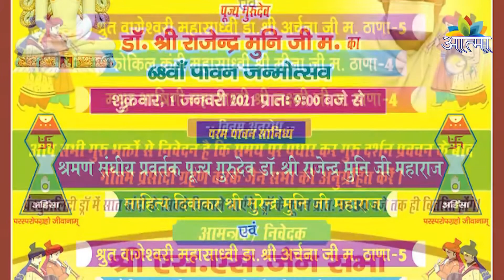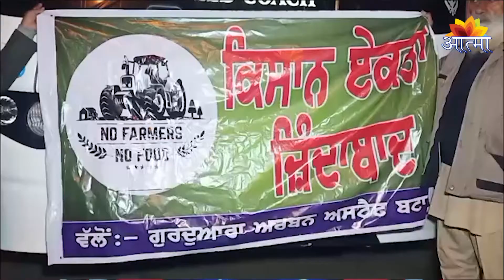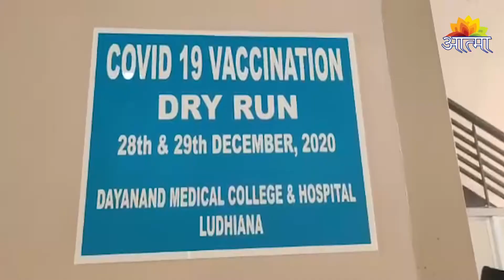धार्मिक एवंम सामाजिक समाचार 29-12-2020 || Aatma Channel